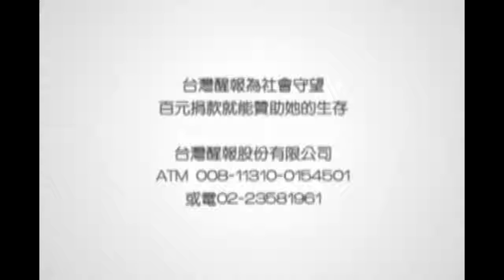醒報-鐵道印象流轉 台博館開出40年歷史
【台灣醒報記者一萬・巴尚、陳珮瑜台北報導】鐵道轟隆作響，從台北開往花蓮的第一班列車緩緩駛動，代表著北迴鐵路的啟動，也在台灣鐵路史上留下劃時代的一頁。「鐵道印象・1970s」影像特展即日起到4月15日在國立台灣博物館展出，透過一張張照片，台灣鐵道1970年代歷史軌跡將完整呈現在民眾面前。